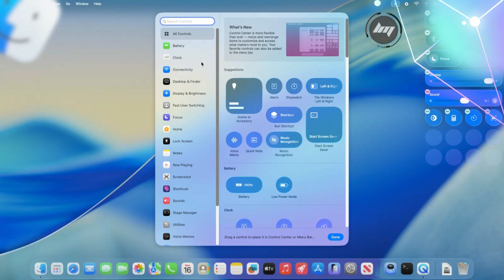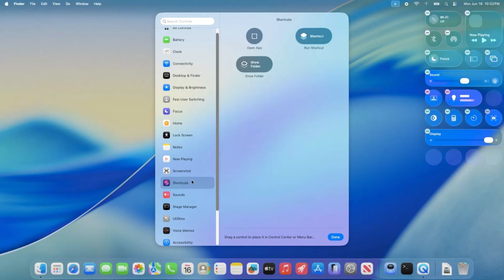NEW macOS Tahoe Beta 3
Apple just released macOS Tahoe 26 Beta 3, and it's packed with cool updates! Check out the Tahoe Day aerial screensaver and wallpaper, giving off Lake Tahoe vibes.